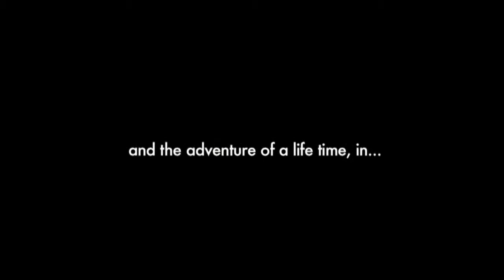UOCTV Interview with Ben J Southern for The 3000 Mile Men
An excerpt, taken from an episode of UOCTV, in which I am given a brief interview on the production of my debut online feature documentary film The 3000 Mile Men.